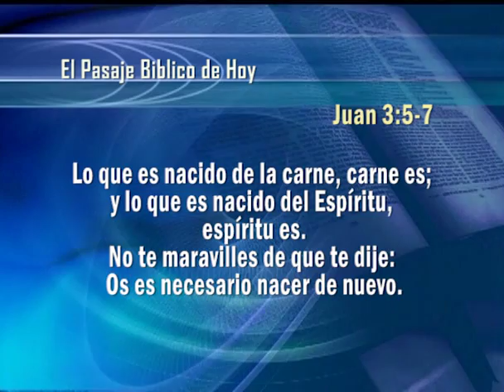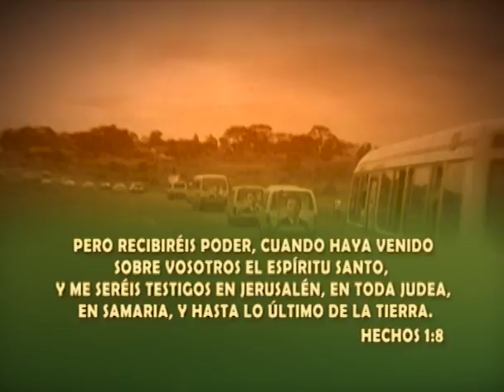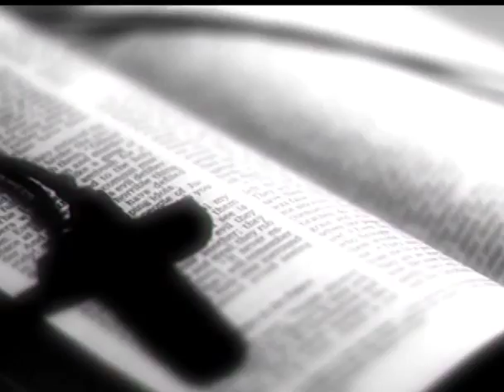22. Espíritu, Alma y Cuerpo | GCNTV Colombia- Dr. Jaerock Lee -Manmin Church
el numero de teléfono de nuestra iglesia